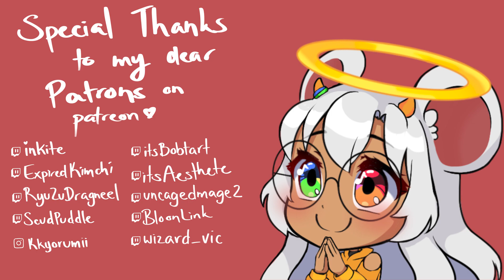Wizard_Vic Emote ( ͡◕ ₒ ͡◕)